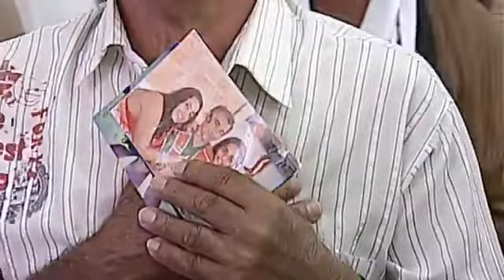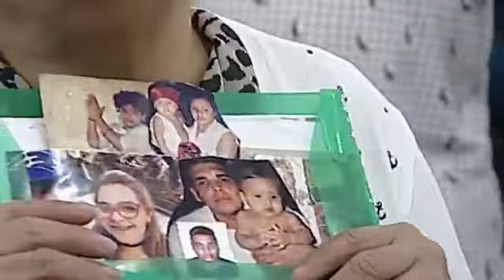Marcos Felipe - Casa do Pai (COVER) Ao Vivo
Adquira essas gravações, e dentre outras, em ótima qualidade para você usar em seus cultos ou eventos religiosos, gravações essas com durações de quase 10min com fundo musical no final das gravações, tudo isso por um valor totalmente acessível e imperdível.

Trago DOIS modelos de produtos para vocês.

O MODELO 1: são 5 Packs de louvores, cada pack com 25 músicas, onde cada música está saindo a 8,00$ Reais. Dificilmente você encontrará gravações extensas e de ótima qualidade à esse valor.

O MODELO 2: fiz um grupo VIP que semanalmente posto duas músicas/gravações atualizadas, do momento, totalizando 8 músicas por mês. As músicas postadas no grupo VIP não tem nos packs. O valor mensal do grupo VIP é de 120$ reais, onde cada música/gravação sai por 15$, um preço que também é muito acessível e muito abaixo da concorrência. No grupo VIP posto músicas para o uso em cultos (gravações extensas de 10 minutos) e tambem músicas para o uso doméstico ou lazer (gravações curtas de 5 minutos.

Para comprar esses produtos é bem simples só clicar nos links abaixo e efetuar o pagamento do produto qua você quiser pela plataforma HOTMART, não precisa de cadastro. Pagamentos aceitos no boleto, PIX e cartão de crédito e Débito.

▪️As Músicas/Gravações dos Pack vem compactadas pelo software WinRAR, bem simples de extraí-las.
▪️E as que são postadas no Grupo VIP envio o link de download que é feito através do Google Drive, bem simples de baixá-las.